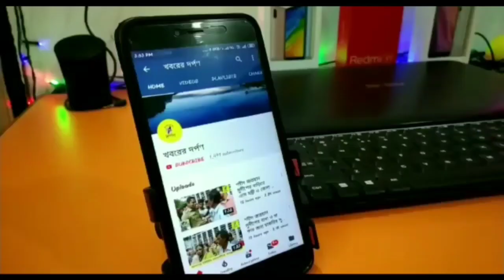নদীয়ার কৃষ্ণনগরে কংগ্রেসের পদযাত্রায় অধীর রঞ্জন চৌধুরী